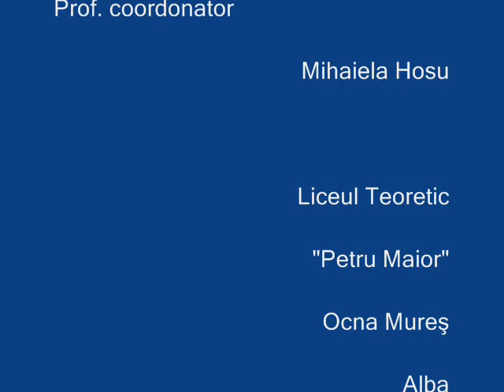Cocktail pentru mama Liceul Petru Maior Ocna Mures